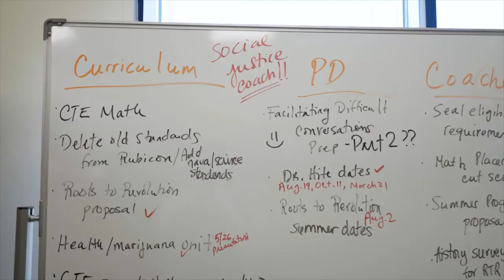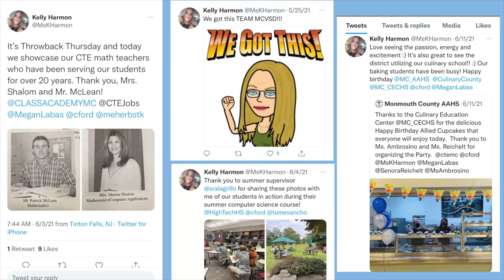NJPSA Visionary Supervisor:Director of the Year Kelly Harmon